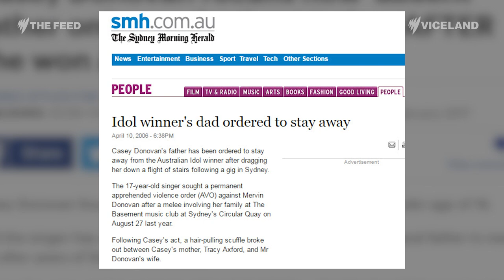Casey Donovan: Fame, family breakdown and being catfished - The Feed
Casey Donovan speaks about her fall from fame, being an Uber driver, a family spat that made her want to change her name and a catfishing nightmare that lasted for six years.